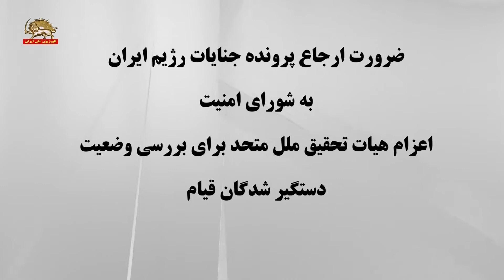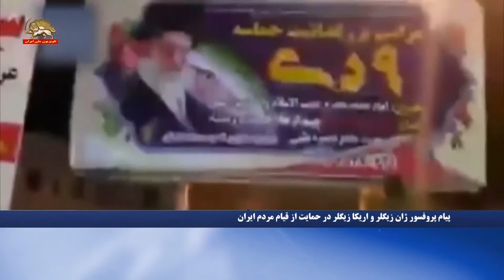پیامهای شخصیتهای سیاسی و مدافع حقوق بشر از سوئیس حمایت از قیام مردم ایران